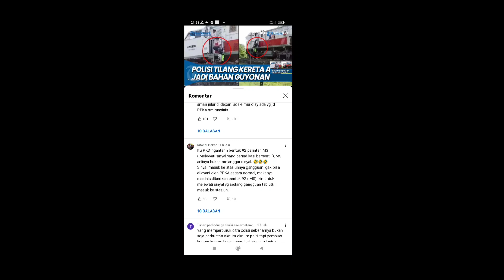Viral Kereta Api ditilang Polisi !! Reka Adegan Versi BUSSID Kereta Api ditilang Terbaru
Viral Kereta Api ditilang Polisi !! Reka Adegan Versi BUSSID Kereta Api ditilang Terbaru dan terbaik. Buat kalian yang mau mod kereta api yang saya gunakan bisa cek di link dibawah aja ya. Terima kasih semuanya.

Silahkan beli merchandise di channel ini ya.
Donasi channel ini untuk memperbaiki kualitas video

Enjoyyy.